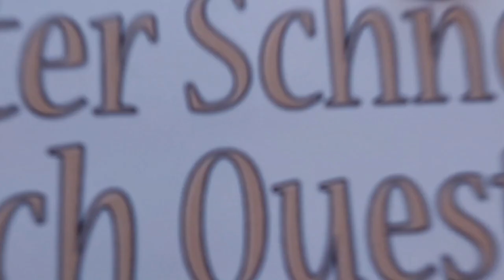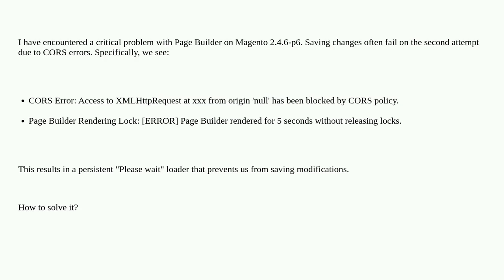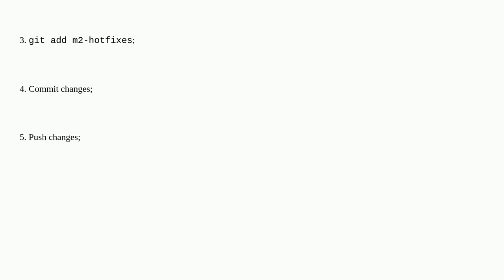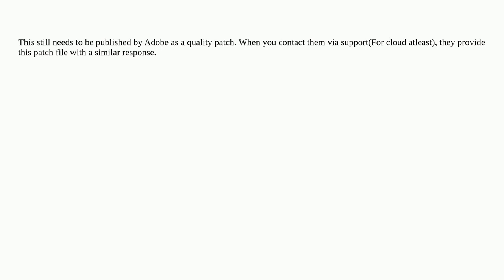Magento: CORS errors on Page Builder Content updates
CORS errors on Page Builder Content updates

A special thanks goes out to the community

  magento2 magento2.4.6 cors page-builder